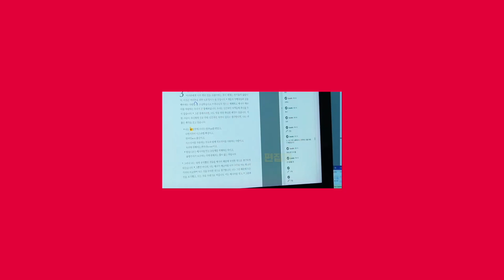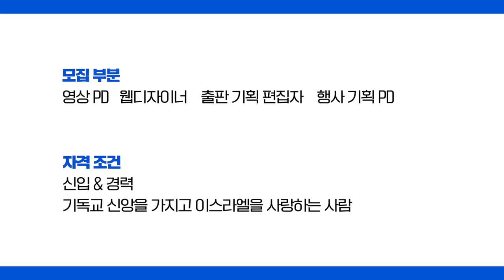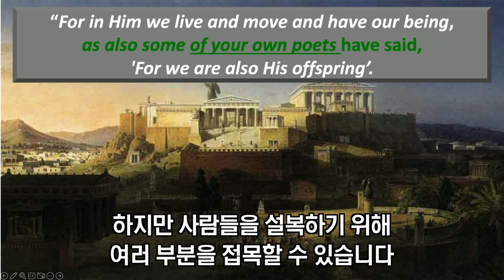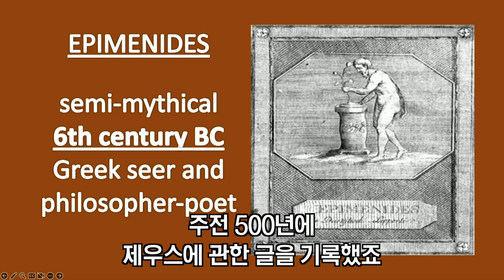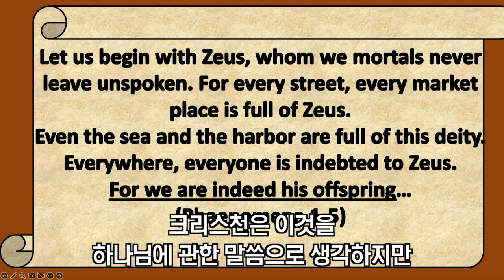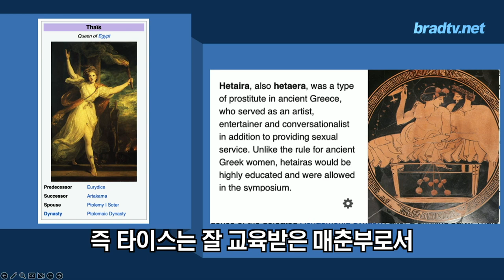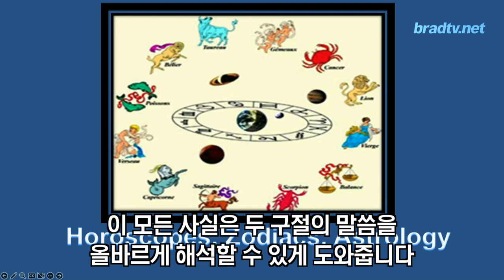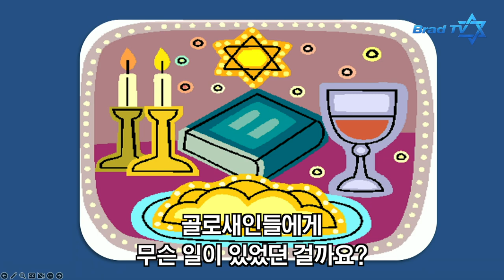마크 빌츠 목사의 대체신학더빙판 8강, 이방인인 우리가 절기를 지켜야 하는 이유